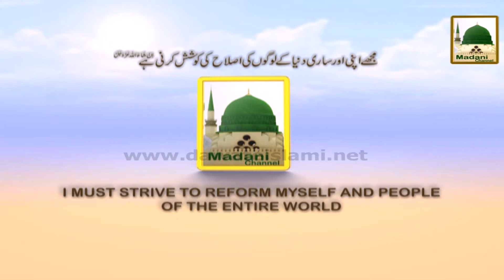Promo - Learn Quran